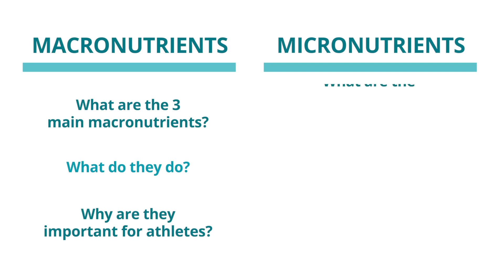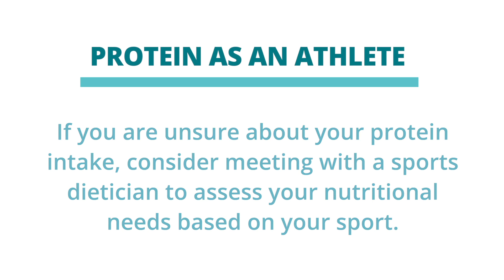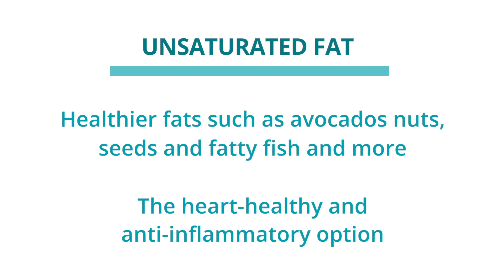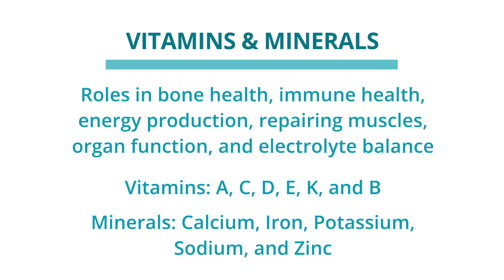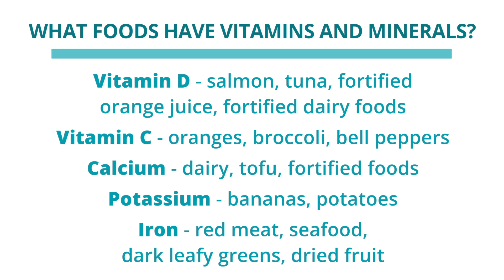Module 1: Nutrition For Sports Performance | Sentara Orthopedic & Sports Medicine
In this video, our dietary expert will discuss macronutrients, micronutrients, and how each play an important role in an athlete's diet.

Check out our Sports Medicine Module Series to learn more information.